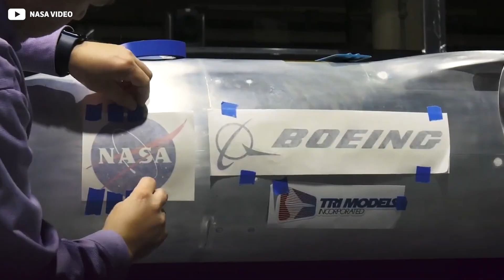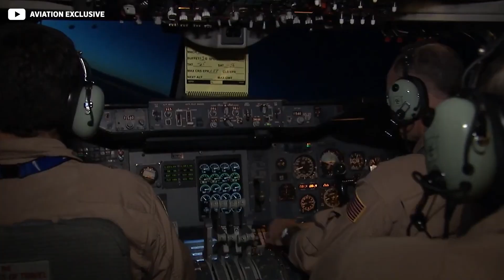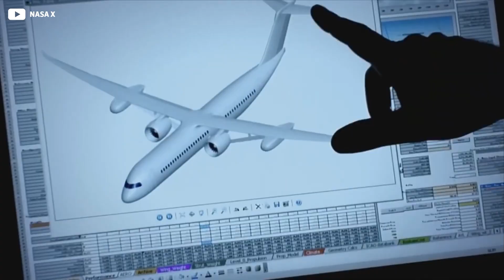The Jet Boeing Can’t Afford to Get Wrong...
Boeing once bet everything on the 747 and won. Today, it’s paralyzed. With nearly five thousand aircraft on order and technology that could slash fuel burn by thirty percent, the company still can’t commit to its next jet. Each delay gives Airbus more ground—and turns America’s greatest aerospace icon into its biggest question mark.

Inside Boeing, engineers push for revolution while executives fear another $20 billion disaster. Outside, Airbus and COMAC tighten their grip on the future. The next move decides whether Boeing leads aviation again—or loses it forever.

This is the story of the jet Boeing can’t afford to get wrong, the choice that will define its legacy, and the countdown to the most important decision in modern aviation.

They once built the plane that conquered the skies. Now they’re fighting to build one that can save them.